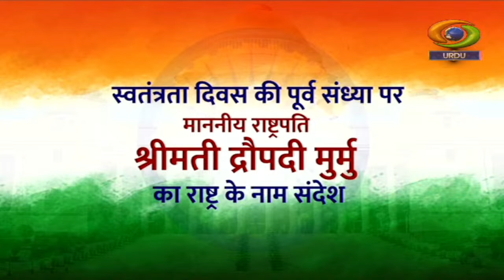Address to the Nation on the eve of Independence Day Honourable President Smt Droupadi Murmu- Hindi